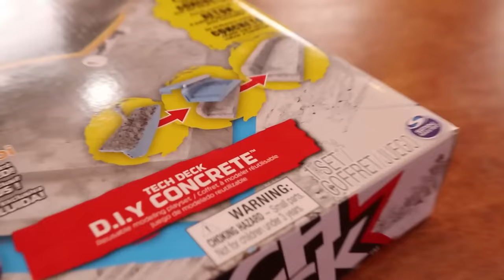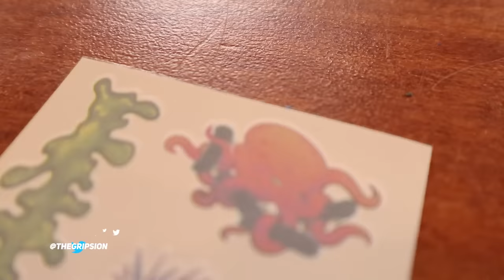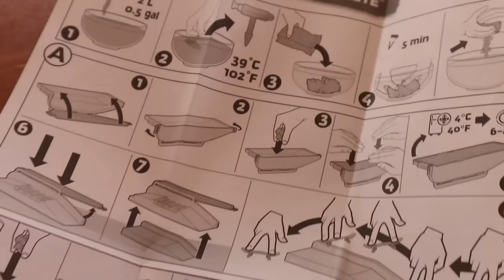I Got TECHDECK DIY Concrete!!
Awesome Fingerboards HERE!

[ Follow TheGripsion ]